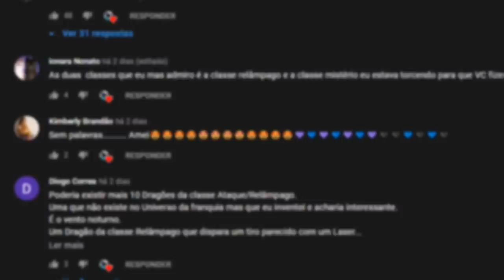Tudo Sobre a GOTHI - A Viking mais ANTIGA de Berk!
Sobre o Vídeo:
Nesse vídeo eu falei sobre a Anciã Gothi, uma viking muito antiga
no universo de Como Treinar seu Dragão.

➧ Jogo
Minecraft

➧ Música
Lofi Coin